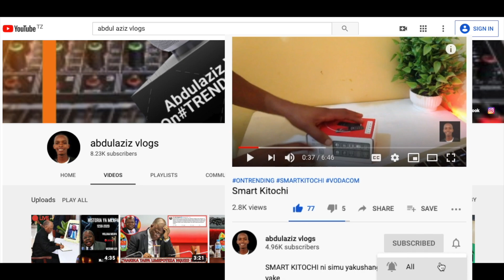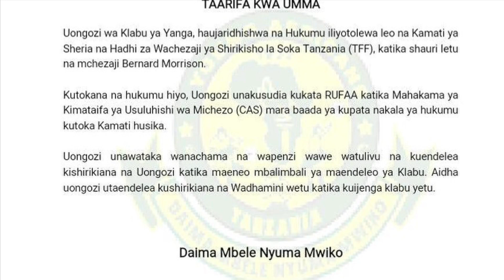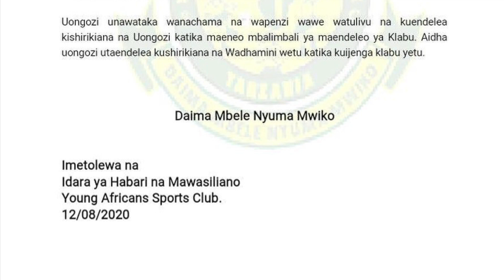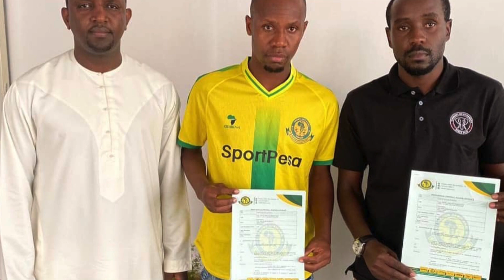HUKUMU YA MORRISON: MORRISON ASHINDA KESI YANGA KWA HASIRA WAANDIKA UJUMBE MZITO| TFF WATOA HUKUMU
bernard morrison
bernard morrison orlando pirates
bernard morrison vs simba
bernard morrison skills and goals
diamond platnumz
haji manara
haji manara leo
haji manara akicheza wimbo wa simba
haji manara wa simba
haji manara wasafi tv
haji manara tv
yanga sc
global tv online
senzo mazingiza
moo dewji
senzo mazingisa ajiuzulu
mo dewji
tamko la tff kuhusu morrison
sakata la
sakata la morrison
sakata la morrison yanga
sakata la morrison na yanga
Hukumu ya TFF Kesi ya Yanga vs Bernard Morrison
MASWALI YA SHABIKI SAKATA LA MORRISON, YANGA
HATIMAYE TFF YATOA UAMUZI HUKUMU YA MORRISON
Tamko la TFF kuhusu kesi ya Bernard Morrison ukweli wote kuwekwa wazi kesho
Hatimaye TFF watoa maamuzi kuhusu mkataba wa Bernard  Morrison Simba SC hawana chao
TFF watoa tamko zito kuhusu mkataba wa Morrison na sakata la kujiunga na Simba
TFF watoa majibu ya Morrison kujiunga Simba na sakata la kuondoka Yanga
LIVE OFISI ZA TFF MAAMUZI MKATABA WA MORRISON NA YANGA MASHABIKI WAMKATAA
TFF:"MKATABA WA MORRISON NI BATILI/WAMEDANGANYA TAARIFA ZAKE"/HAYA NDIO MAAMUZI MAGUMU USAJILI!
MAAMUZI YA TFF KUHUSU MORRISON YAWA MAGUMU SANA
Uchambuzi Clouds FM Maamuzi yaliyofikiwa Na TFF Juu Ya Morrison na Yanga"Simba Wanajiamini Sana"
simbayasajilimorrison
bernard morrison
benard morrison
millard ayo
bernard morrison skills
bernard morrison yanga
bernard morrison yanga vs simba
haji manara
selemani matola
simba sc
usajiri wa simba leo
usajili wa simba leo
usajili wa simba leo 2020
usajili mpya wa simba leo
tetesi za soka
tetesi za soka leo
tetesi za soka barani ulaya leo
tetesi za soka leo june 2020
tetesi za soka leo 29
tetesi za soka leo 25
usajiri wa yanga 2020
usajili wa yanga 2020
simba ya sajili morrison
simba ya
simba yamsajili
simba yamsajili bernard morrison
Simba yamsajili Bernard Morrison kutoka Yanga | Nyuma ya pazia tabasamu la Morrison
SIMBA SC IMEMSAJILI BENARD MORRISON WA YANGA SC
BREAKING : MORRISON ATAMBULISHWA RASMI SIMBA, Aonyesha MBWEMBWE
Sakata la Morrison kusajiliwa na simba lafika pabaya Yanga waishitaki simba
USAJILI WA SIMBA SC LEO
Bernard Morrison kutokea Yanga SC Asijiliwa rasmi na Simba SC
Simba SC yatangaza kumsajili winga hatari kutoka Yanga SC Bernard Morrison kwa mkataba miaka miwili
MORISON RASMI MCHEZAJI WA SIMBA SC AVA JEZI YA SIMBA SC/SIMBA YAMSAJILI STRAIKA MORISON KUTOKA YANGA
RASMI MORRISON NI MALI YA SIMBA
GSM WAISHANGAA/NI MAMBO YA AJABU KWA SIMBA SC
Bernard Morrison atua Simba asaini miaka miwili Simba,Yanga wamruhusu kujiunga Simba
Bernard Morrison atua simba rasmi asaini miaka miwili kwa dau la Million 230Tshs
USJAILI: MORRISON Kutambulishwa Simba Leo Hii
simba,
yanga,
bernard morrison
bernard morrison
team samtta
mbwana samatta
ali kiba
shomari kapombe
erasto nyoni
kelvin yondani
kelvin john
kocha matola
tshabalala
harmonize
team kiba
david molinga
eliuta mpepo
baba ubaya
nifuate
samakiba foundation
selemani matola
uma mgunda,
global tv online,
konde gang,
ibraah tz,
meneja wa harmonize,
kings music,
haruna niyonzima,
benard morrison
,henry joseph shindika,
haji manara
Usajili: Yanga sc wamalizana na mshambuliaji hatari kutokea Zambia zaidi ya Eritier Makambo
USAJILI WA MAKAMBO YANGA SC: Yanga sc watangaza usajili wa Eritier Makambo kutoka Horoya AC
USAJILI, YANGA Wamejibu Mapigo, Wamsajili Deo Kanda Muda huu
TETESI ZA SOKA NA USAJILI WA SIMBA NA YANGA KATIKA MAGAZETI YA LEO AUGUST 09/08/2020
LIVE UCHAMBUZI: UBINGWA wa SIMBA Kombe la FA, USAJILI wa YANGA | SPORTS ZONE
Yanga yashusha kocha mpya kutoka ulaya Patrick Aussems
WACHEZAJI 7 WALIOSAJILIWA YANGA LEO. USAJILI YANGA. USAJILI SIMBA. TETESI ZA SOKA NA USAJILI LEO.
USAJILI WA YANGA LEO:Yatangaza majina sita (6) ya wachezaji wa kigeni Kwa msimu mpya wa 2020/2021
USAJILI WA YANGA LEO: PAPY TSHISHIMBI ARUDI YANGA RASMI; SIMBA SC WAMSAJILI MORRISON
USAJILI: Yanga yamchukua mrithi wa Juma Abdul kijana kutoka Mtibwa Sugar Kibwana Shomari